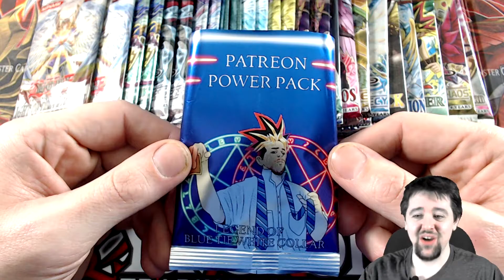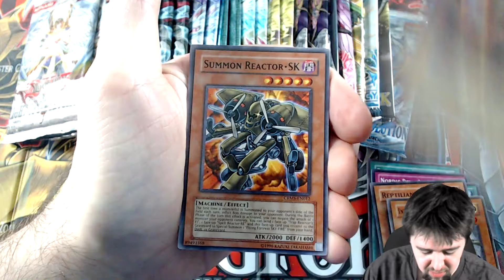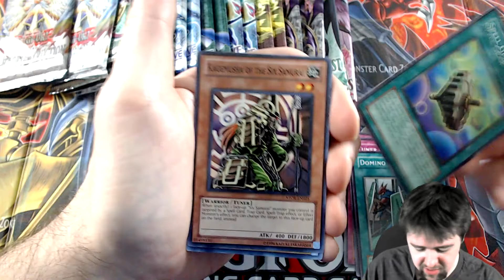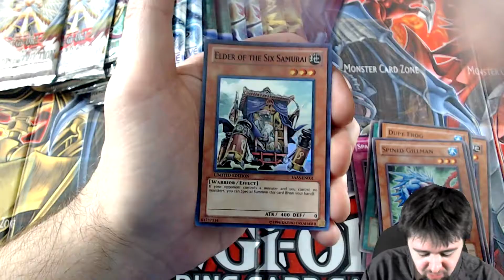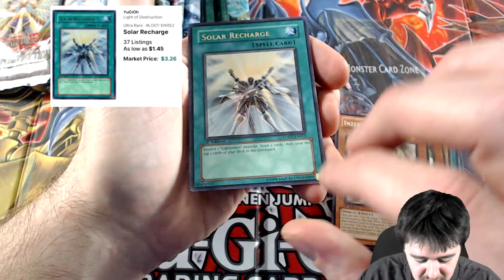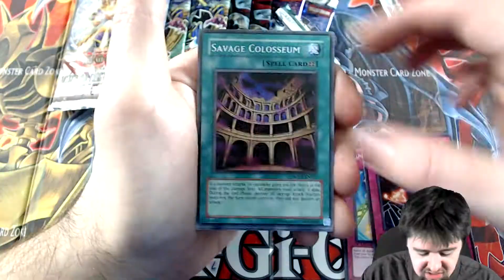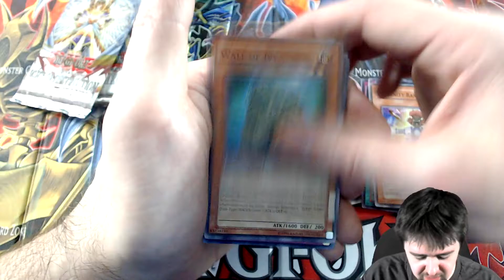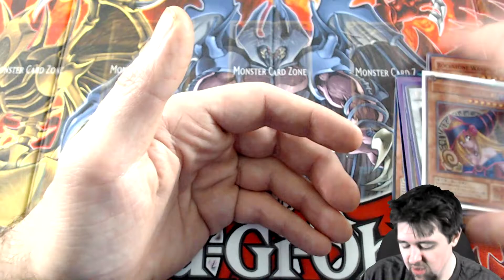I BOUGHT A *$1000* Yu-Gi-Oh! MYSTERY PACK COLLECTION! - Part 3/8 - TOO MANY ELDERS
I bought a $1000 Yugioh Mystery pack collection in the hunt for TP2 Morphing Jar and many other goodies. Big Thanks to HaloGod for the opportunity! Enjoy this 8 part series!

Jamukan
Evan D.
Jordan B.
Arturo L.
Nik H.

Credits:
Video Editing program: Sony Vegas 14